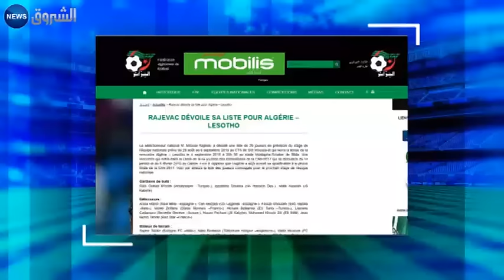رافييتس يستدعي بن ناصر رسميا.. ويعيد كادامورو